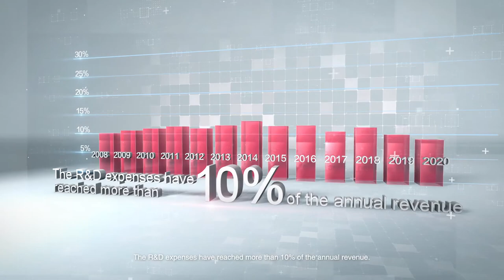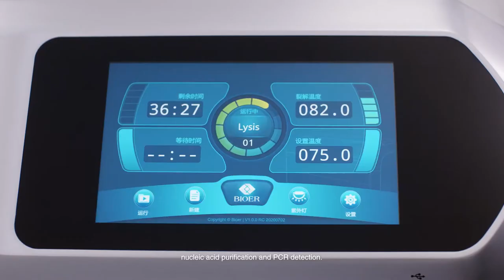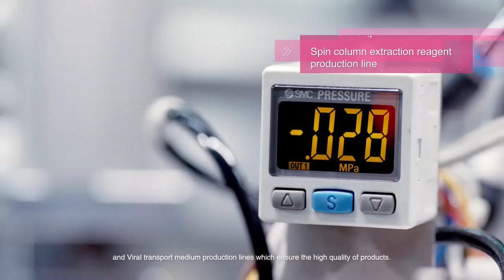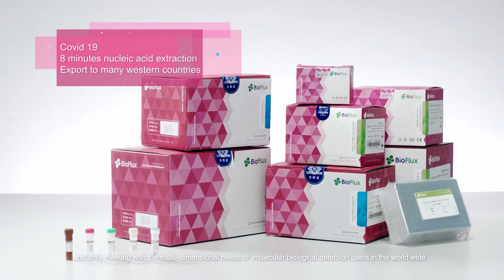Hangzhou Bioer: Líder em Soluções de Testes Moleculares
Conheça a Tecnologia Co. de Hangzhou Bioer, Ltd., uma empresa líder em produtos de ciências biológicas e diagnóstico médico na China, especializada em pesquisa e desenvolvimento, produção e vendas de produtos de testes moleculares.

A Bioer está comprometida em fornecer soluções laboratoriais abrangentes para aplicações clínicas e não clínicas, com uma presença global e uma equipe de P&D interdisciplinar de ponta. Desde a obtenção de um dos primeiros certificados de registro para equipamentos de PCR quantitativo de fluorescência na China, até a criação de um ecossistema completo de produtos, a Bioer tem sido pioneira e líder na indústria de PCR.

Durante os anos, a Bioer tem participado ativamente em trabalhos antiepidêmicos e de ajuda humanitária, contribuindo significativamente para o controle de epidemias globais, como a SARS, H1N1, e recentemente, a COVID-19. Suas soluções abrangentes agora beneficiam áreas como diagnóstico médico, pecuária, pesquisa científica, segurança alimentar, e controle de doenças.

A loja Mercado Biológico By C77TV oferece todas as máquinas, instrumentos e importações necessárias para suas necessidades laboratoriais. Garantimos qualidade e entrega.

Assista ao vídeo completo e saiba mais sobre como a Hangzhou Bioer está transformando o mundo da biotecnologia!

It's a new video of the C77TV, sharing with your guys!

A video recording by C77TV with a material free and in a place public or prived

Special Credits:
Jornalist/Reporter - Jose Carlos de Morais

In USA
Maps: FH26+XF Orlando, Florida, Estados Unidos